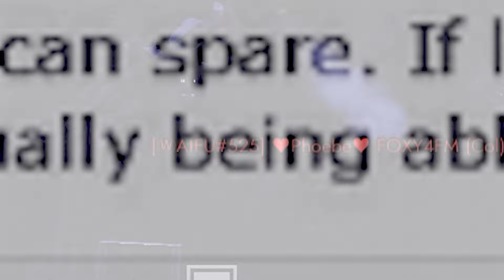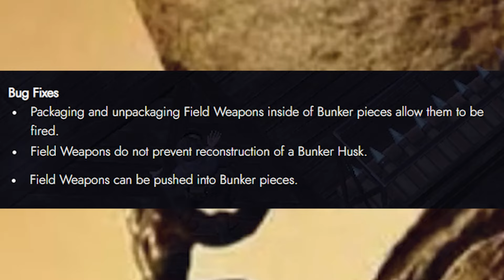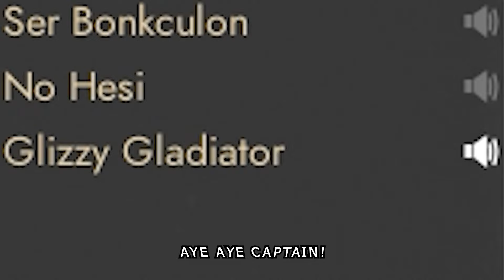Foxhole but it's the Veterans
Multiple clips from Foxhole War 114 and 115 starring mostly Vman and Vman being bad, toxic, goofy, salty, and kekw, and some random moments of pure fun. Enjoy!

The Final clip is dedicated as a memorial to one of ours who's gone now: [Ⓥ]Caffeine_Inghimasiyin. I have already shared it in Foxhole Reddit but I might as well include into these clips, so we can honor our friend even further. May you rest in peace buddy, your foxhole friends will always remember you o7.

00:00 In This Video
00:32 AW "Safehouse" Incident
06:39 Unable to PvP
07:29 λ Nakki Larp
10:59 "Vet"stack
12:02 Longhook OP
12:39 Sticky Rush
15:53 Fool me once
16:48 Memorial - o7

Special Thanks to:
Vman for being the family they are.
Lambdaman for non-stop discord yapping.

Foxhole is a massively multiplayer game where thousands of players shape the outcome of a persistent online war. Every individual soldier is a player who contributes to the war effort through logistics, base building, reconnaissance, combat, and more. Most of the buildings and vehicles in the game are player-made, which makes it really fun.